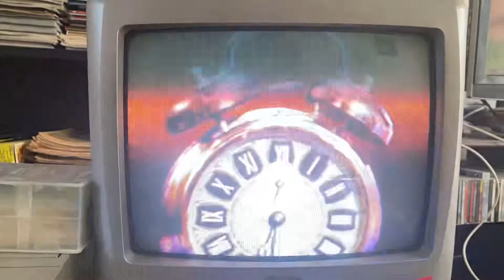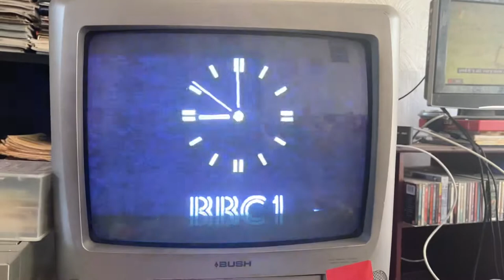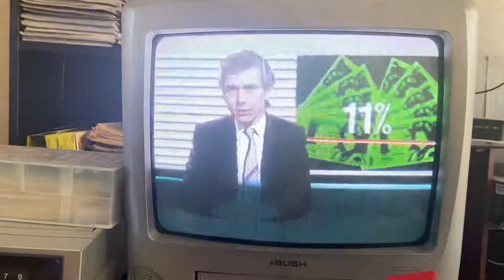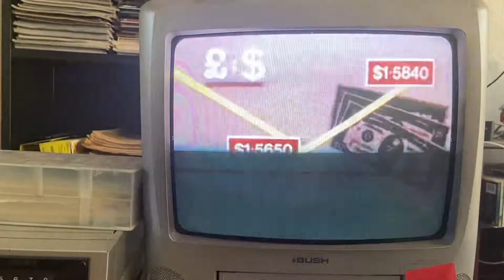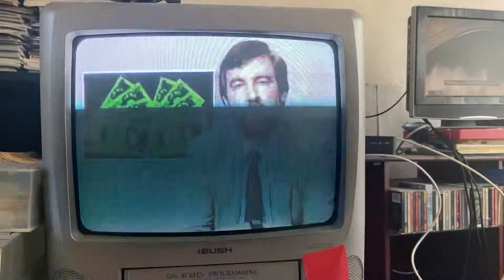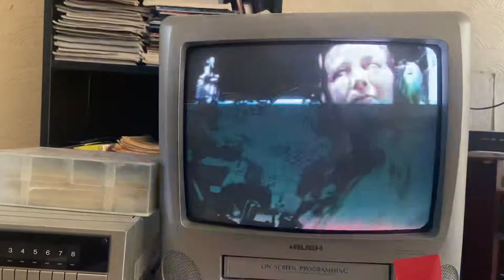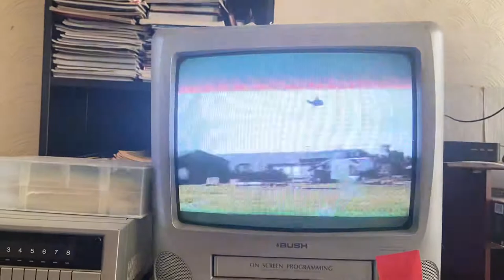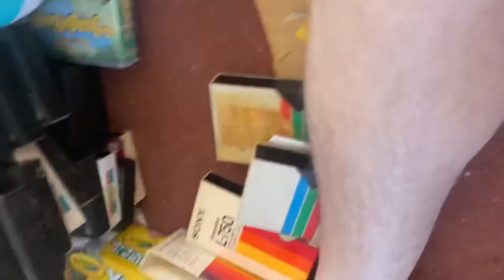End of “Neil Sedaka says”, Breakfast Time trailer+some of 9 o clock news-BBC1-Tue 11/1/83-21:00